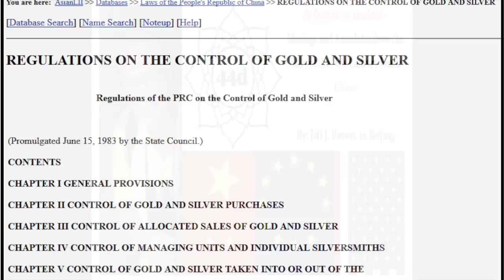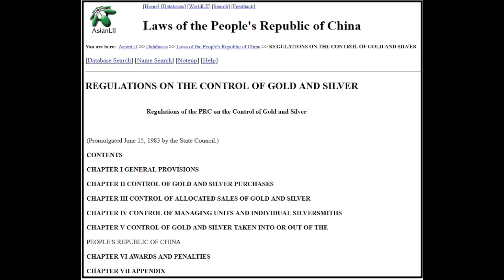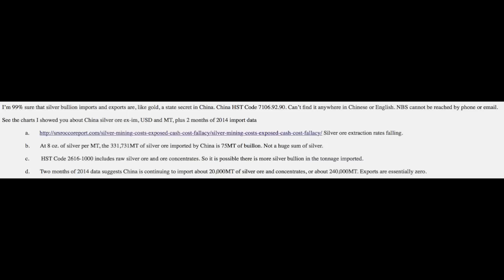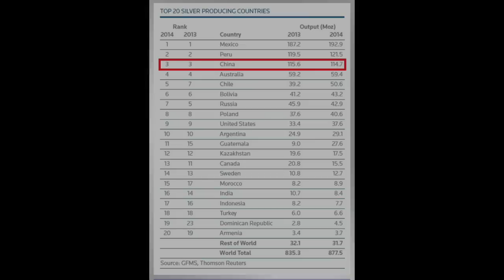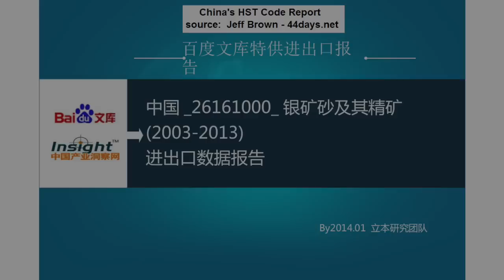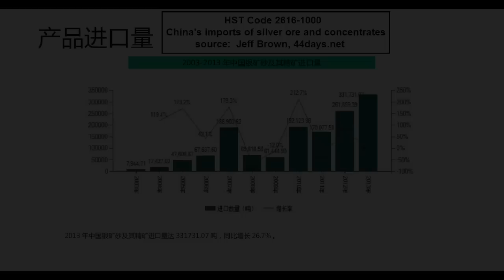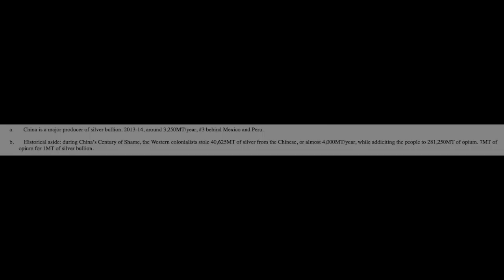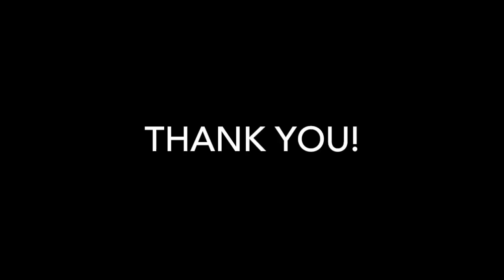SoT #33 - Jeff Brown: Unlocking Some Secrets To China's Silver Demand